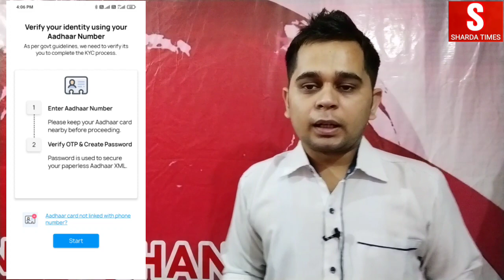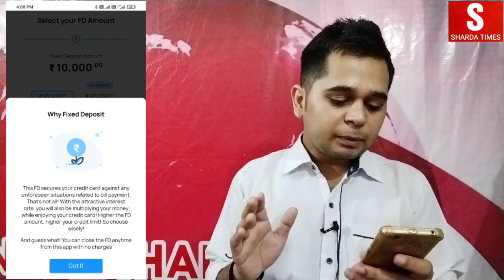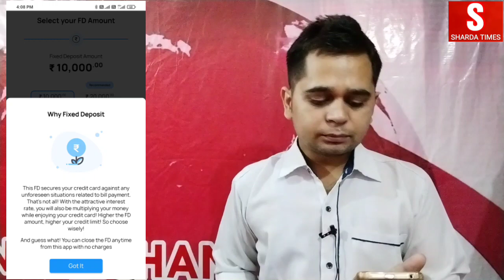How To Apply One Card Lite Credit Card | How To Get One Card Credit Card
Delhi, India
Social Media Personal :-